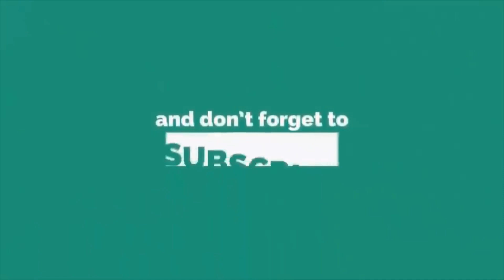স্ত্রীর সঙ্গে যে বিষয়ে মিথ্যা বলা জায়েজ